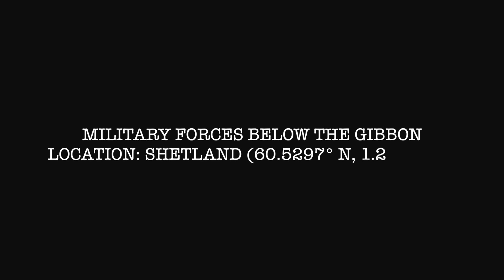Armagibbon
You think Tokyo had it bad when Godzilla showed up? That's nothing compared to the horror the Shetland Islands face when a colossal gibbon attacks!
The Horror! The Thrills! The HOOoooooooOOOOOOoo!